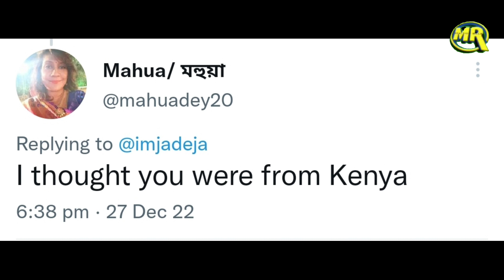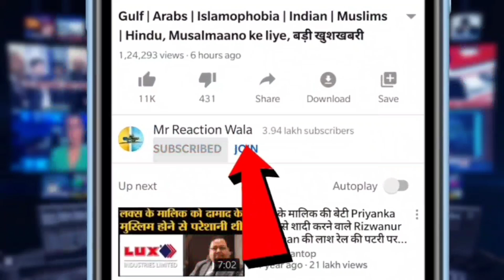Indian Cricketer Ravindra Jadeja Ne Diya Ishara Public Ne Kaha Boycott Ho Jayega